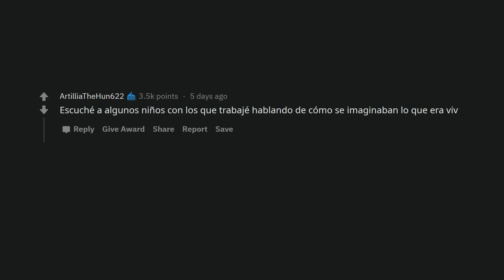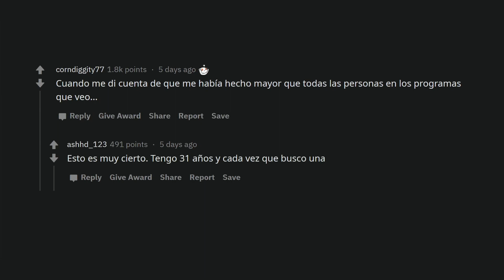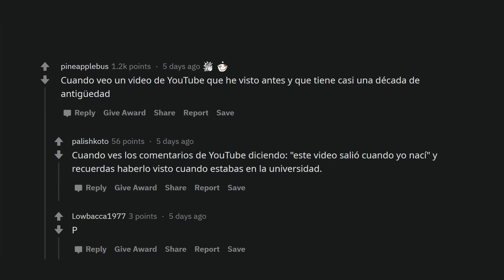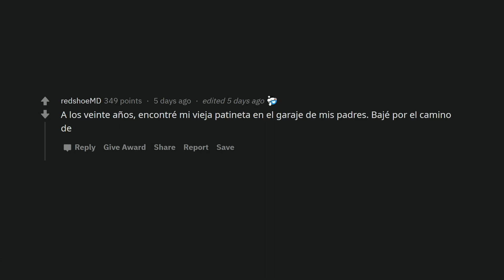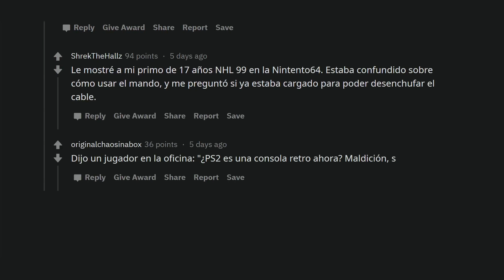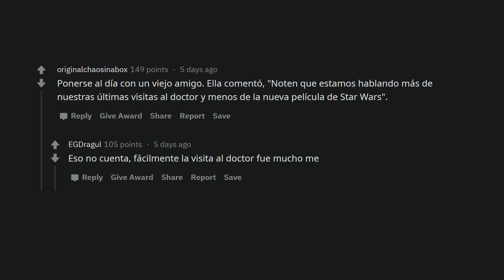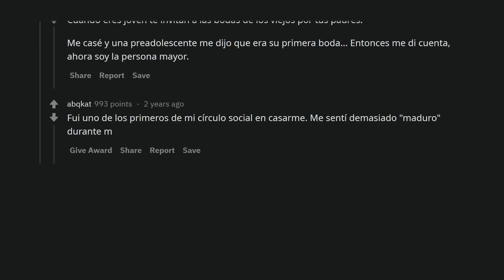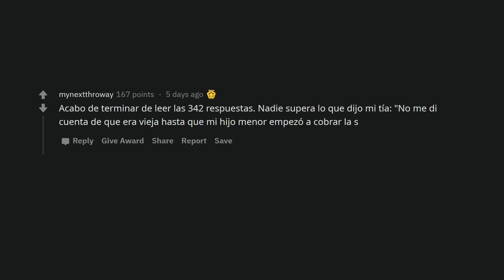¿Cuál fue tu momento de "Diablos, estoy viejo"? (Español Reddit AskReddit)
A veces el tiempo fluye lentamente, y a veces pasa desapercibido. ¿Cuál fue tu momento de "Diablos - estoy viejo!"?